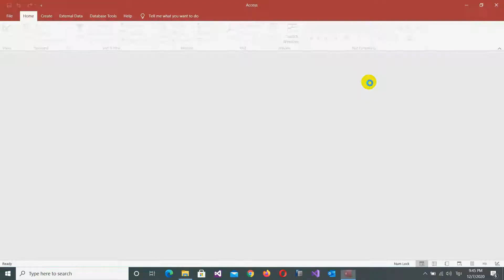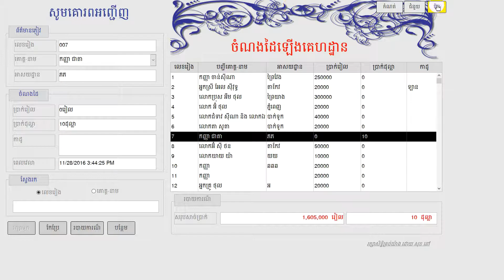C# - Demo project wedding using MS Access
នេះជាគំរូ​ Project ដែលយើងត្រូវរៀននៅលើ C# Window Forms
សង្ឃឹមថា Videos ទាំងអស់អាចជួយដោះស្រាយបញ្ហាអ្នកទាំងអស់គ្នាបាន